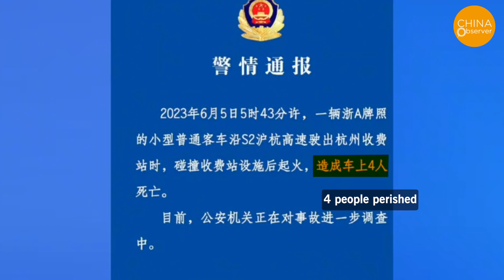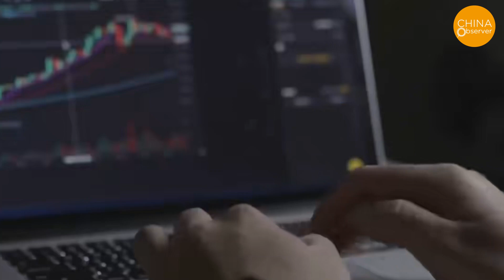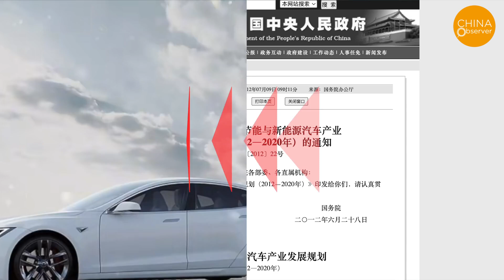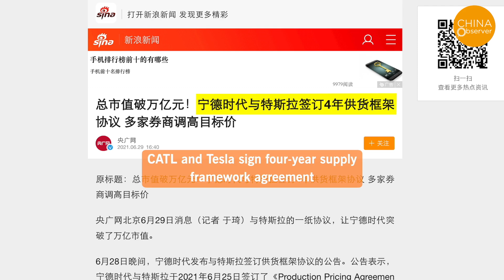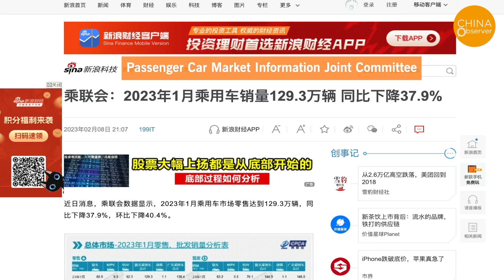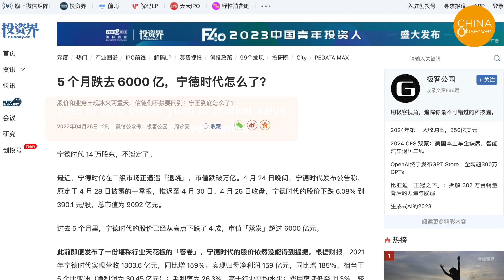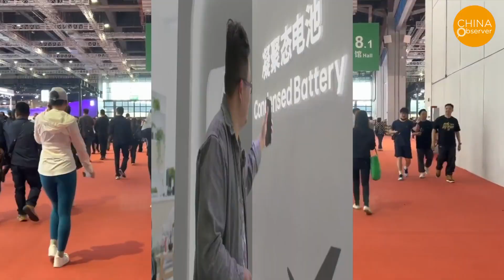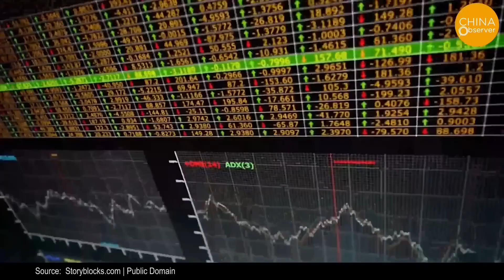China's No.1 EV Battery Factory in Ruins: Battery Explosions, Factory Blasts, 1 Trillion Lost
Public information reveals that the Volkswagen ID.4X is equipped with NCM811 ternary lithium batteries, with the cells supplied by CATL.
Due to the recent incident, public scrutiny has intensified regarding the safety of CATL's ternary lithium batteries, which have been a subject of criticism for some time. This renewed focus has accelerated CATL's downturn.
CATL, once the dominant force in China's domestic power battery market and the world's largest power battery supplier, is now facing a significant crisis. In just two years, its market value has evaporated by over one trillion yuan.